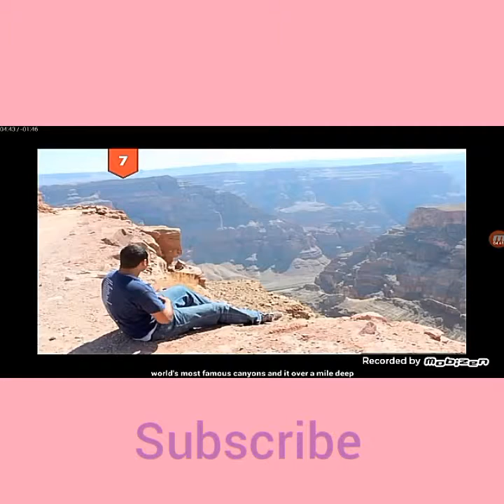World most precious places that have mabe the world proud of.